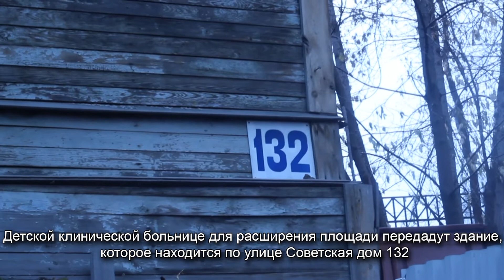ИВАНО-МАТРЕНИНСКАЯ БОЛЬНИЦА ПОЛУЧИТ КРОШЕЧНОЕ ЗДАНИЕ ДЛЯ РАСШИРЕНИЯ ПЛОЩАДИ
А как думаете, вы, правильно ли лишать возможности иркутских детей учиться в современных комфортно-расположенных школах, или заменять один из возможных вариантов по расширению для больницы на наиболее выгодный для чиновников? Делитесь своим мнением в комментариях!